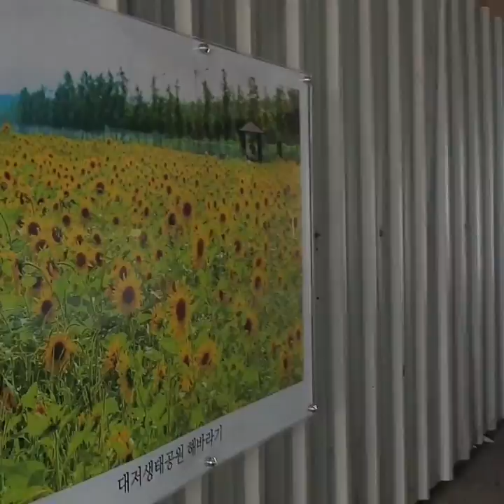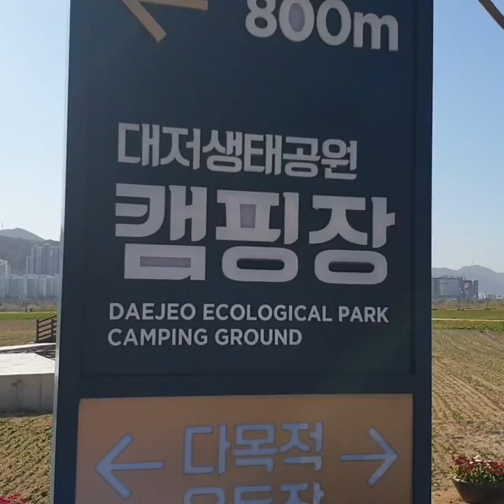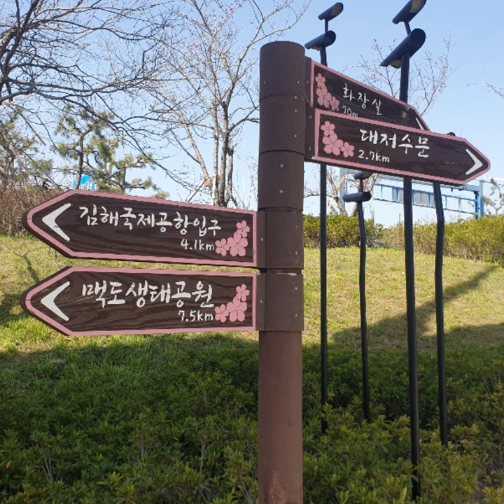대저생태공원 둘러보기♡만보걷기인증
3월 20일 현재 풍경 입니다.

코로나19로 인해
마스크 쓰고
다니다 사진찍을때만 살짝쿵  ~~
얼른 바이러스가  사라지기를  빕니다.

관리인아저씨는  작년 올해  유채꽃 꽃대가
제대로  자라지 못한채 씨가 맺히고 있다고
하시네요.

풍성한 풍경이  아니지만
잠시힐링시간 되세요